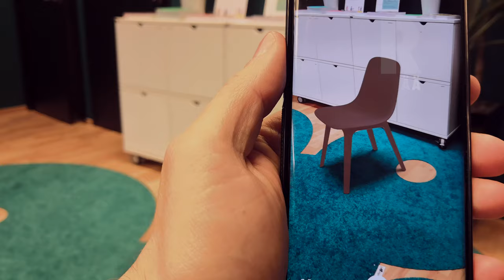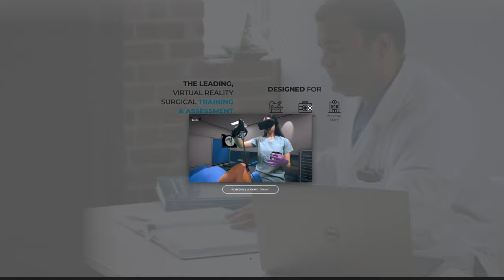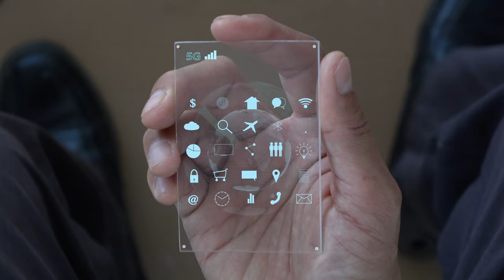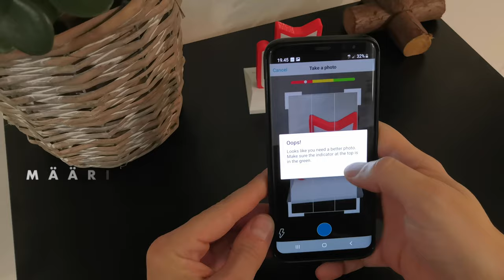Mitä nuorisotyöntekijän tulisi tietää VR:stä ja AR:stä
Virtuaalitodellisuuden ja lisätyn todellisuuden eli VR:n ja AR:n avulla voi oppia tekemään uusia asioita ilman epäonnistumisen pelkoa. Virtuaalisten maailmojen avulla voi myös ymmärtää muiden ihmisten elämää esimerkiksi pakolaisleirillä. Katso videolta mitä nuorisotyöntekijän tulisi tietää VR:stä ja AR:stä.

ZOAN - Virtual Helsinki